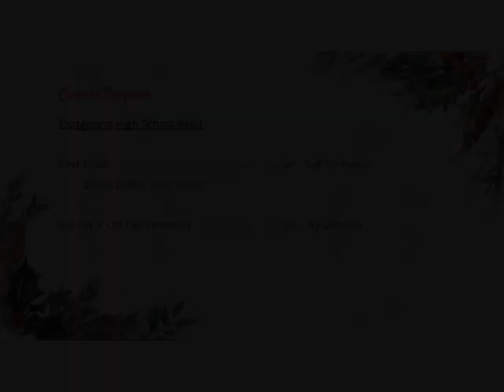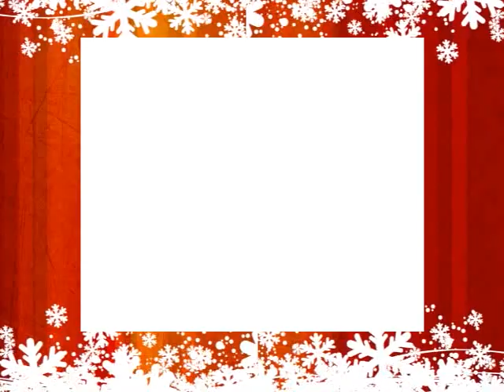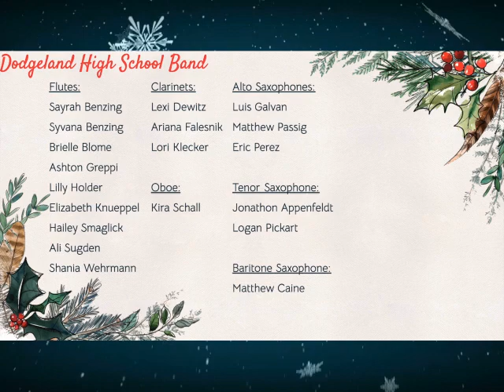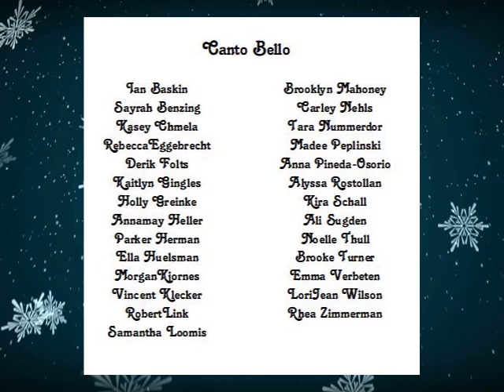2020 Dodgeland High School Holiday Concert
We are excited to present our 2020 Virtual High School Holiday Concert! With many holiday favorites such as "Jingle Bell Rock", "Little Drummer Boy", "One Million Voices", and more, the High School concert has a song that everyone will enjoy. Happy Holidays from Dodgeland!